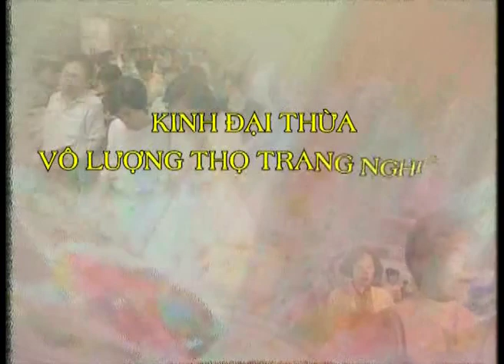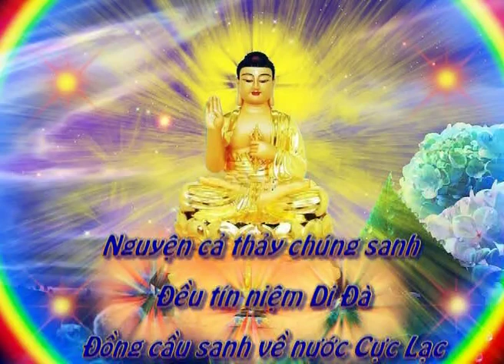KINH VÔ LƯỢNG THỌ - PS TỊNH KHÔNG GIẢNG GIẢI - NĂM 1998-TẬP 25/374